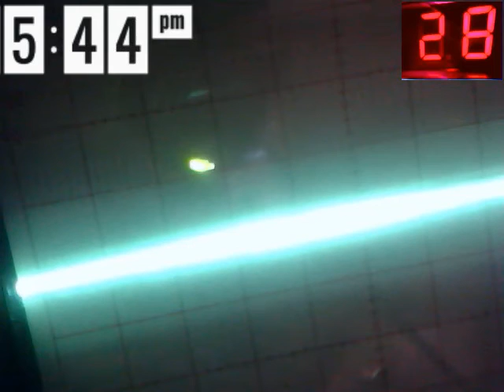Audioman288 &ch 28 .3/1/2017